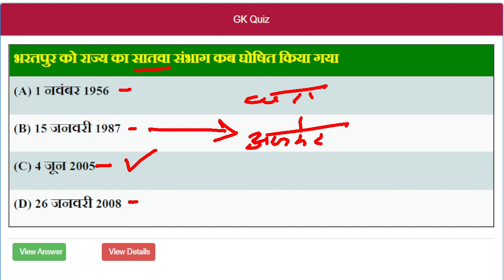भरतपुर को राज्य का सातवा संभाग कब घोषित किया गया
दोस्तो हमने रील्स शॉर्ट विडिओ में चुन चुन कर Important Question Aur Answer Ko बतया गया है जो 2021 में होने वाले Exam Railway NTPC science GK, GK GS live class, GK GS most important question, GK science, general awareness, science GK quiz, GK GS quiz, GK online classes, chemistry GK quiz, political GK quiz, history GK quiz, science GK for SSC CPO, general science for SSC CHSL, general science